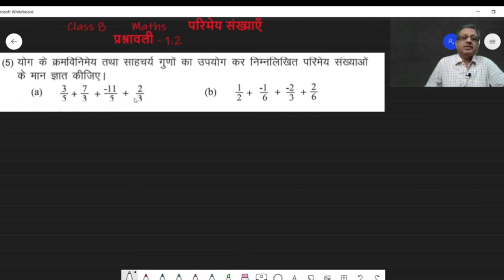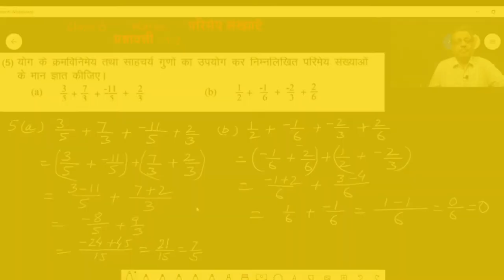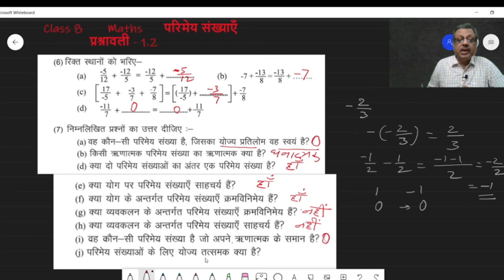Class 8 Maths - परिमेय संख्याएं - JCERT प्रश्नावली 1.2 ( Part - 2)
parimey sankhyan
jharkhand board class8 maths